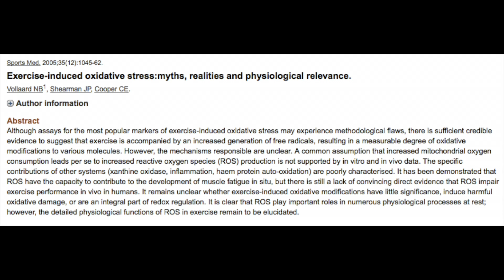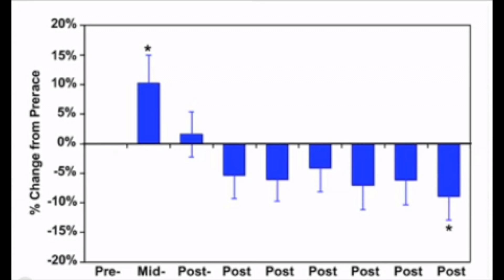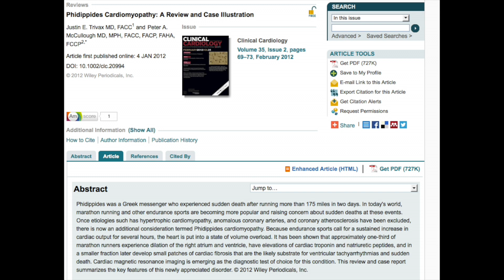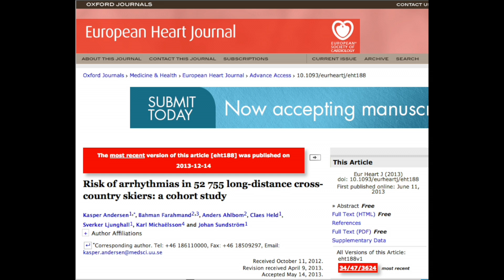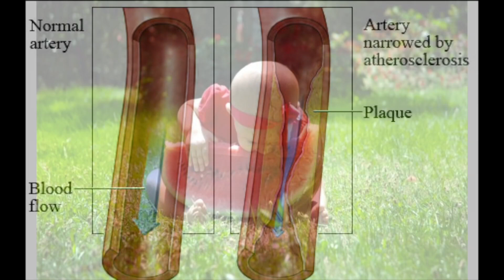What Endurance Athletes And Gym Rats Do To Their Hearts And Bodies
Everyone knows that exercise is good for us - it helps keep disease at bay and allows the average person to live longer.

But can there be too much of a good thing? What about marathon and ultramarathon runners?

Paul asks me if I agree with raw food health educator Don Bennet that people can damage their health by exercising too much.

I take a look at the science around joint damage, DNA degradation, oxidative stress, heart problems related to endurance running, cycling, and other types of exercise.

We look at the risk of atrial fibrillation, lifespan, and heart arrhythmias,